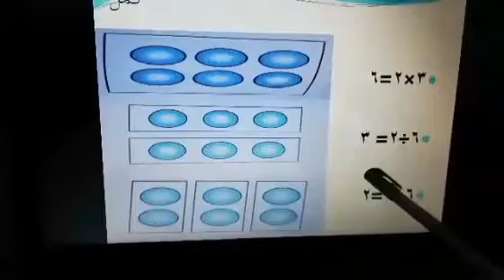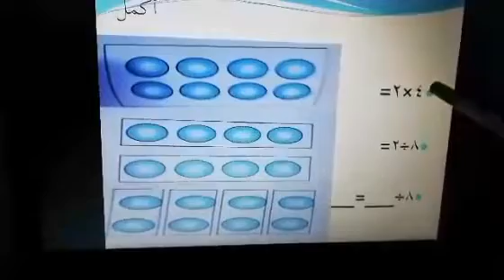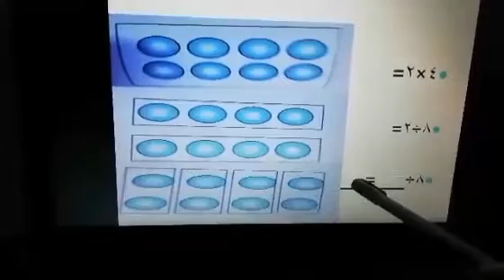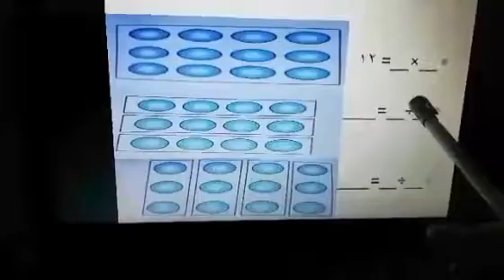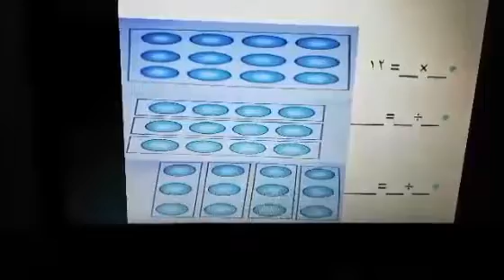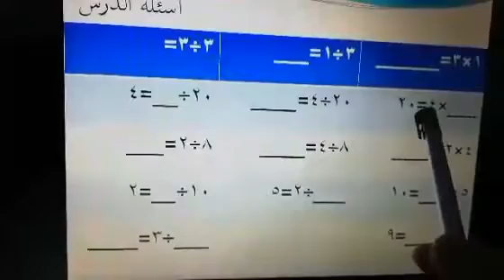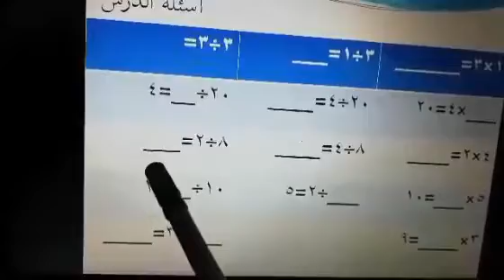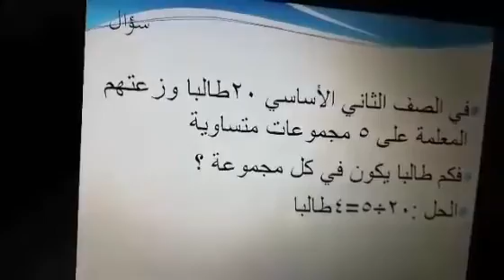الصف الثاني رياضيات القسمة والضرب ١